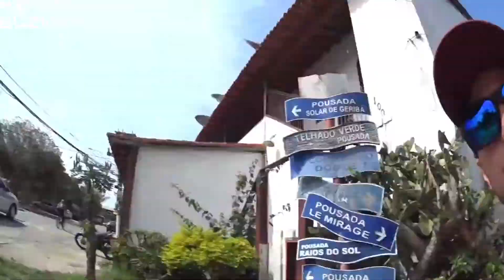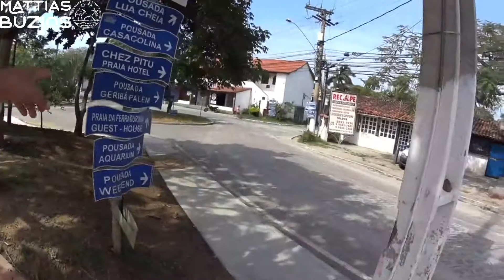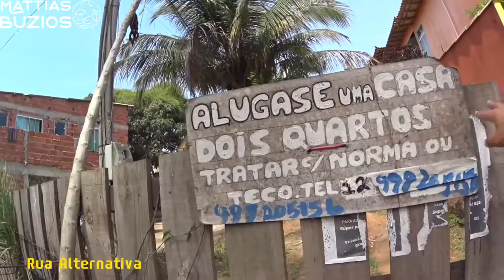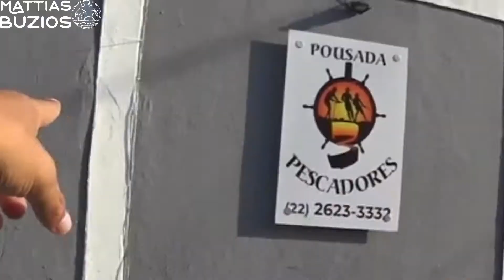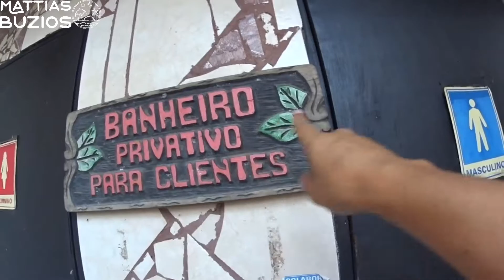CAMPING EN BUZIOS UN LUGAR FAMILIAR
Contacto Camping Cel:THIAGO ,SUSANA (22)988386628
Instagram CampingBuzios EN  ESTE VIDEO TE MUESTRO EL CAMPING MÁS CERCANO A LOS PUNTOS TURÍSTICOS DE BUZIOS
TE MUESTRO SU UBICACIÓN COMO ES Y CUANTO CUESTA